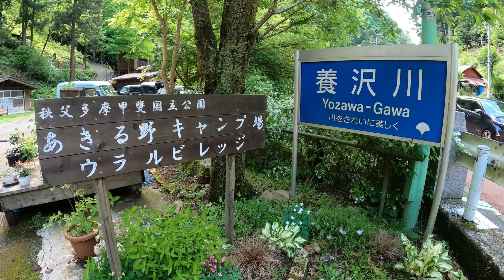東京の大自然!あきる野キャンプ場ウラルビレッジで家族キャンプを満喫!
今回は東京都あきる野市にある、「あきる野キャンプ場ウラルビレッジ」でキャンプをしてきました。
皆さんもぜひ休日に行ってみてはいかがでしょうか。